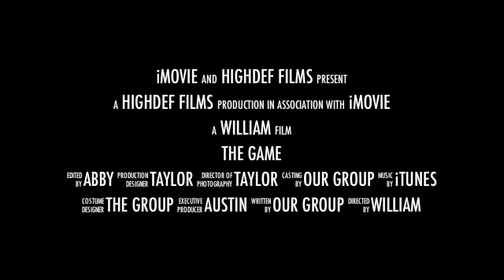government class video 2